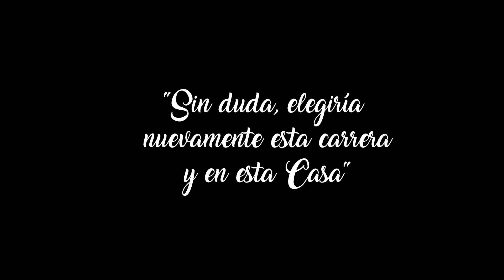¿Por qué estudiar Ingeniería? Responde el Ing.Fernando Kalik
El Ing. Fernando Kalik, graduado de la carrera de Ingeniería Civil en la UTNBA, responde: "Sin dudas elegiría hacer nuevamente esta carrera y en esta Casa".